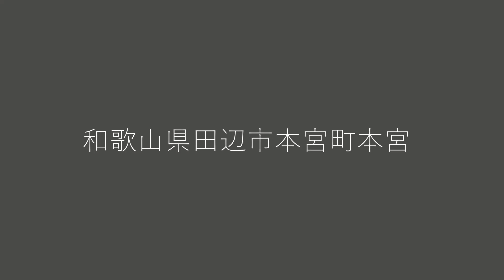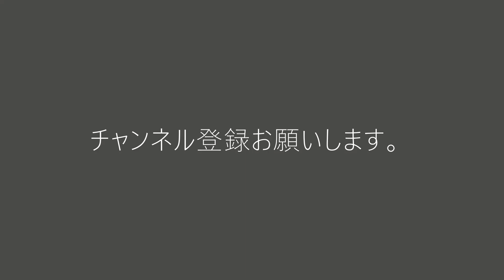堤防沿い謎の1本桜【和歌山かってにＰＲ】第328回「堤防の一本桜」誰がいつ植えたのか謎のまま…訪れた人の心を癒す 和歌山・田辺市 関西桜ストーリー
【説明】今回は、堤防の一本桜
またの名を、熊野本宮大社の1本桜。
今話題になっているパワースポットに咲く謎の1本桜であります。

和歌山県田辺市本宮町本宮

この桜は、熊野川のそれも、大斎原という中洲堤防に生えている一本桜であります。
日本一大きい鳥居がある大斎原（おおゆのはら）。
大斎原は、もとは熊野本宮大社が立ち並んでいたあった場所。
明治22年（1889年）の8月に起こった大水害でほとんどの社殿が流され、
この水害を免れた4社のみを高台へ移築したのが、現在の熊野本宮大社であります。
そんな聖地大斎原に咲く1本ザクラ。
だれが、いつ、どうして植えたのか謎の桜であります。
その桜の下で繰り広げる犬と桜の記念撮影。
これはもうシネマであります。
歴史ある場所で繰り広げられる犬と人間の物語
それでは、ごゆっくりお楽しみください。

 ♪音楽　The 126ers  See You On The Otherside 　他♪  ニュース系　3分

【関連動画】